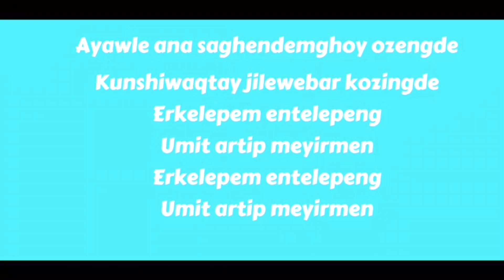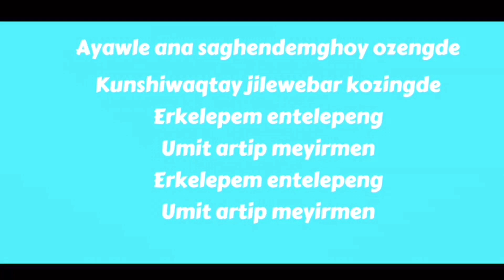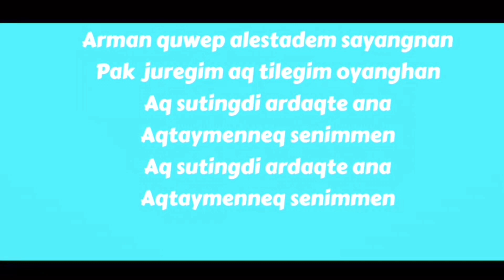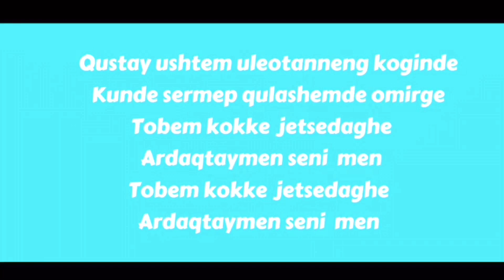Kazakh Song || Ayawle Ana - Аяулы ана by Gülhayat Wahap